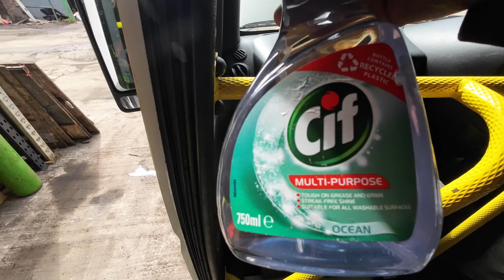SUPRISING our EMPLOYEE with his DREAM MOTOR BIKE!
In todays video we surprise Mark (Our Employee) with his dream motor bike. Watch as we reveal the 2019 Honda CB125F and get his reaction!